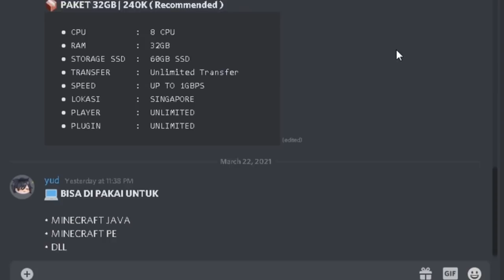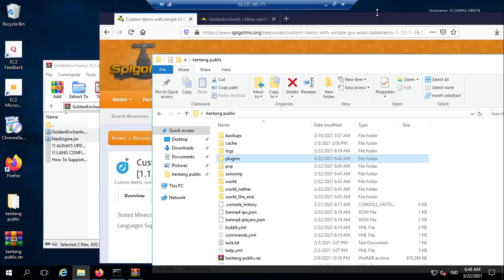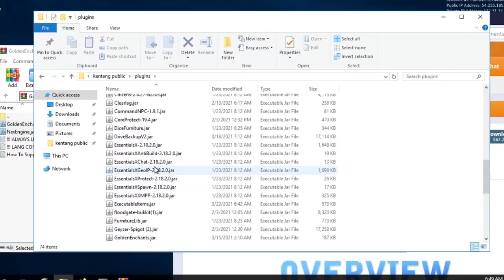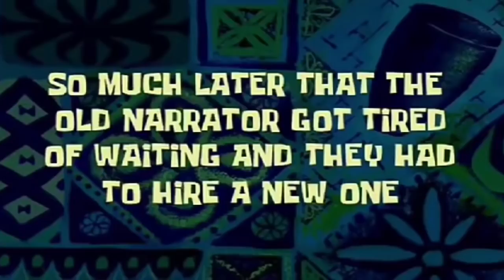Cara buat SENJATA LEGENDARIS mirip seperti BAPAK KAU SMP S3 - TUPER#40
VIDEO INI BERISI TUTORIAL MEMASANG PLUGIN SENJATA LEGENDARIS KAYAK BAPAK KAU SMP

UWAUUUUU